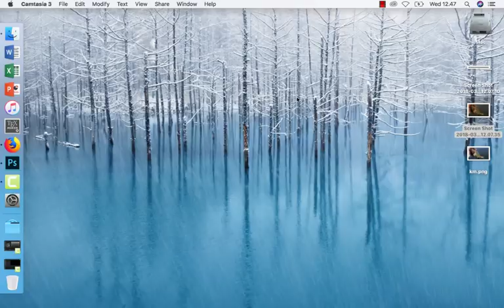PE LEPAS DARI SPOOL, INI SOLUSINYA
Ultralight Fishing: Tutorial mengatasi PE yang keluar dari spool saat memancing.
Trip kali ini di lokasi Gaburan doro dengan umpan bearking 4gr.
Masih dengan joran Tsurinoya Dexterity S722UL dan Reel DC150.